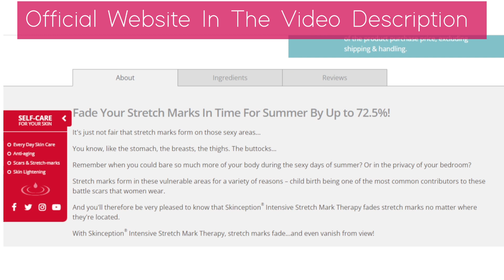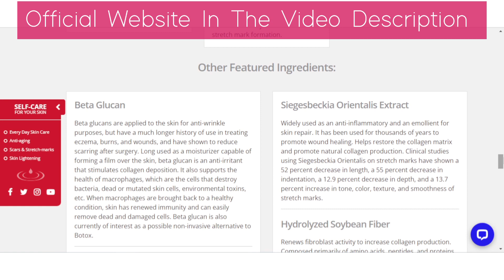SKINCEPTION Intensive Stretch Mark Therapy – Skinception REVIEW – Remove Stretch Marks?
What are the benefits of these product?

Skinception stretch marks cream restores skin elasticity, helps increase skin collagen production, prevents skin tone, smoothes skin stretch marks and deep grooves that cause stretch marks, and helps lessen the appearance of stretch marks on the skin.

What Skinception products can we find on the website?

Check out the list of products we found below:

Skinception dermefface Fx7
Skinception phyto350
Skinception microderm exfoliating facial
Oil of cold pressed Argan
Skinception
Brand of intensive stretch Skinception
Skinception stretch mark therapy cream

Where to buy Intensive Stretch Mark Therapy?

To get the bottles of the product Intensive Stretch Mark Therapy do not need to leave home to visit the pharmacy or another physical store, because the Intensive Stretch Mark Therapy are only in the online store of the manufacturer, whose link I left here in the description.
Make sure that you are buying the original product with quality and effectiveness, because the original product is only sold on the official website as I mentioned in the video for you.

What ingredients does Intensive Stretch Mark Therapy contain?
Intensive Stretch Mark Therapy has been scientifically formulated with a number of clinically proven active ingredients that soften and diminish the appearance of stretch marks and pregnancy scars caused by growth spurts and surgery.

Starting with the extracellular matrix of your skin, it works to repair the skin by increasing collagen synthesis, restoring elasticity and stopping inflammatory reactions before stretch marks become visible, while dramatically reducing discoloration.
The tone of the skin is uniform. The stretch marks and deep grooves are smoothed. Stretch marks disappear.

The complete Intensive Stretch Mark Therapy formulation includes:

• Regestril
• Oligopeptide of Palmitoil
• Lactate of sodium
• Darutoside
• Triglycerides capryls
• Palmitate of isopropyl
• Sveltyl
• Palmitoyl tetrapeptide-7
• Stearyl alcohol
• Pro-Coll-One+
• Extract of Phaseolus Lunatus
• Allantoin
• Beta Glucan
• Extract of Siegesbeckia Orientalis
• Citrus Grandis bark oil
• Nelumbo Nucifera Leaf Extract
• Hydrolyzed soy fiber
• Oil of Cymbopogon Shoenanthus
• Rutina
• Panthenol.

Who is Dr. Dave David?

Dr. Dave David became certified in obstetrics and gynecology 32 years ago and also founded Medical Face & Body Aesthetics in Boston, Massachusetts, where he uses the latest medical and surgical procedures to help patients challenge the signs of aging. He appeared in TIME magazine among leading aesthetic surgeons and became known for his unique approaches to aesthetic enhancement.